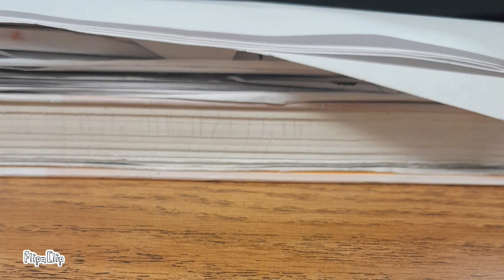Random Dragon animation I made today (Filler)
This time it was made on flipaclip with my phone :D

233 frames at 12 fps 💅